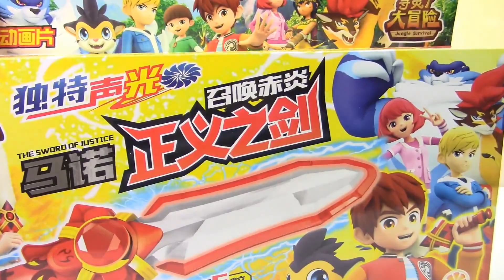尋靈大冒險動畫片電影玩具 寻灵大冒险 正义之剑 动画片玩具